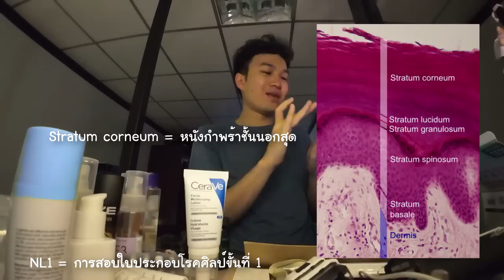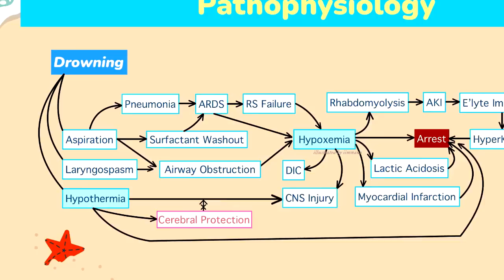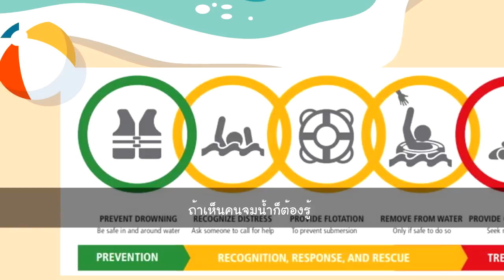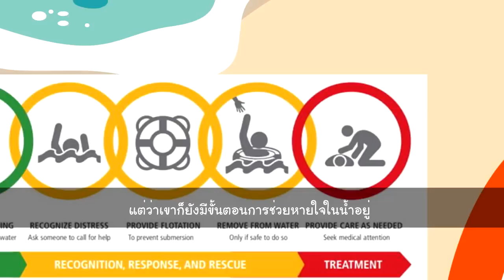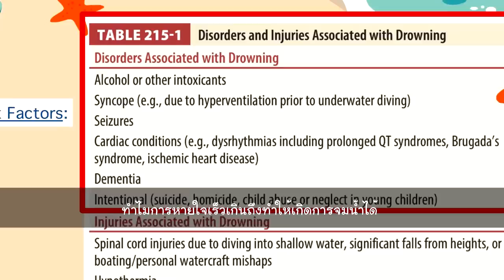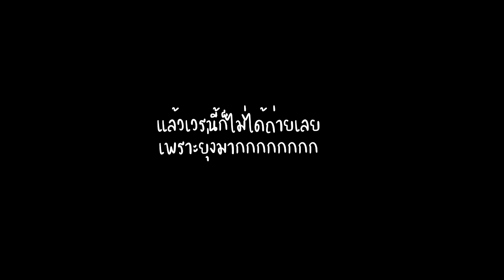Vlog 23.1 - พาไปพรีเซนต์ "จมน้ำ" และอยู่เวรฉุกเฉินต่อแบบไม่เป็นเวลาสุดๆ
Vlog ไปอยู่เวรห้องฉุกเฉิน
เตรียมตัวยังไงบ้าง ไปพรีเซนต์ เตรียมแค่เนื้อหาไม่ได้ ต้องเตรียมหนังหน้าให้หนาไว้ด้วย เอ๊ะ